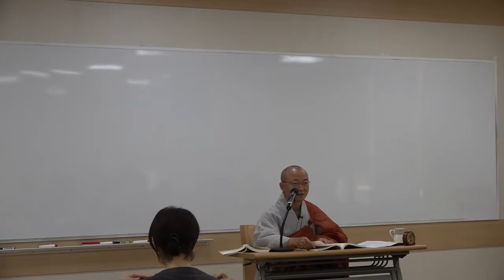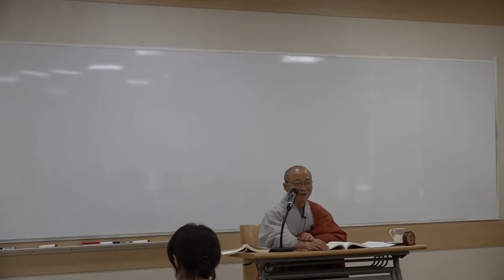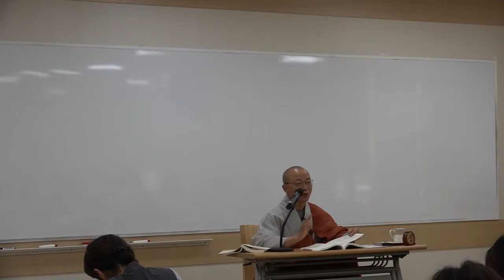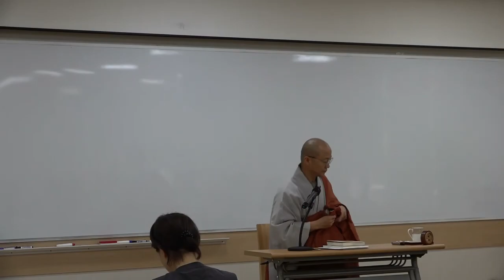2019년 봉은사 경전교실 화엄경4-2 반산스님 20190423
- 강좌 : 경전반 화엄경4-2
- 강사 : 반산스님(쌍계사/통도사/해인사승가대학 강사)
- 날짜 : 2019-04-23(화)